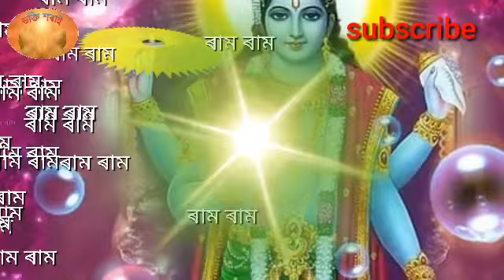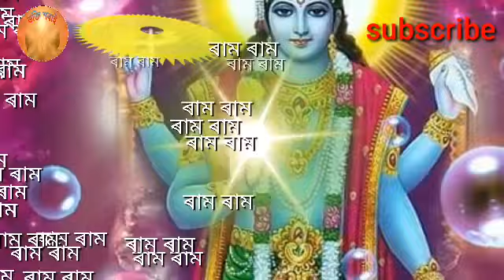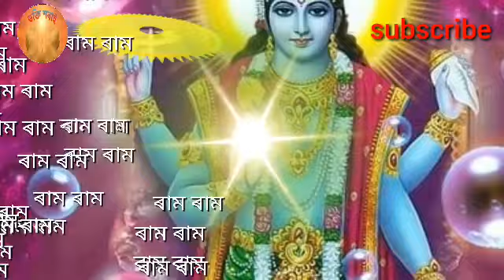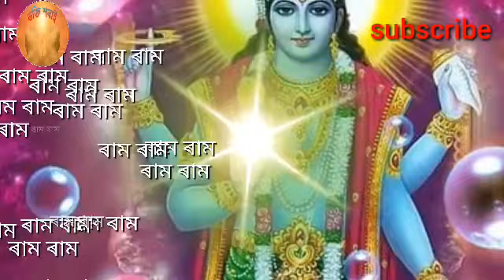কলিৰ যুগত ভকতৰ শ্ৰৱণ কৰ্তন | Jadumoni music official | Jadumoni bhagawat path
পাঠ : যদুমনি  মৰাঙ